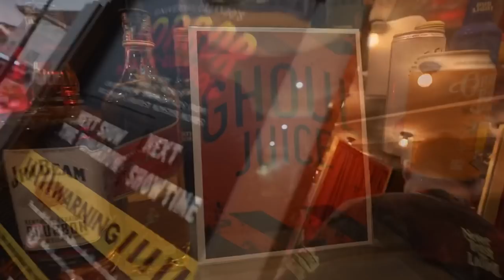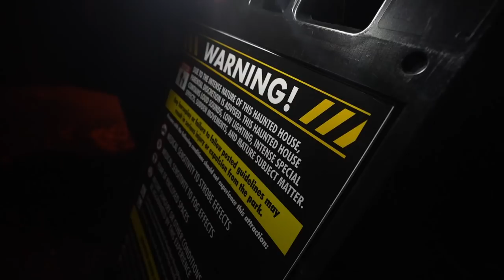Halloween Horror Nights - ALL 10 Haunted Houses in ONE NIGHT!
*WARNING: THIS VIDEO CONTAINS GORE AND STROBE EFFECTS*

Shelby and I got invited to be apart of Opening Night for Halloween Horror Nights 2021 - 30 years of Fright! This was absolutely amazing and the team over at Universal Studios absolutely did an incredible job this year with the 10 haunted houses as well as scare zones!

This is my vlog from that night, I hope you enjoy!!

Amazing Edit by the One and Only, Roebuck Visuals!

Huge Shoutout to Universal Studios for allowing us to come down!

Want to check out the Supplements I use? Click the Link. Save 15% with the code JTV15 at check out! Become a Viking today!